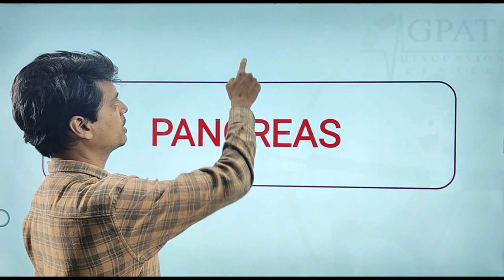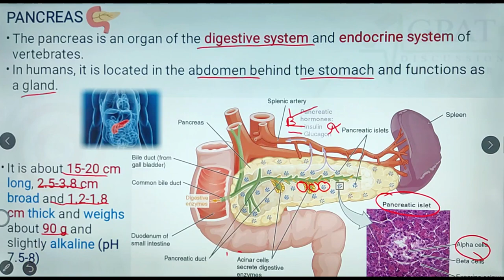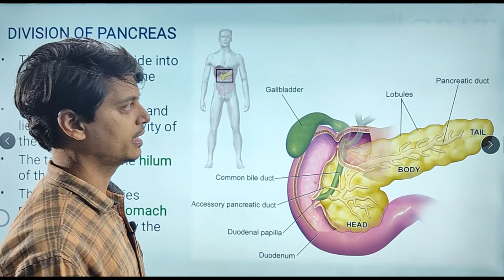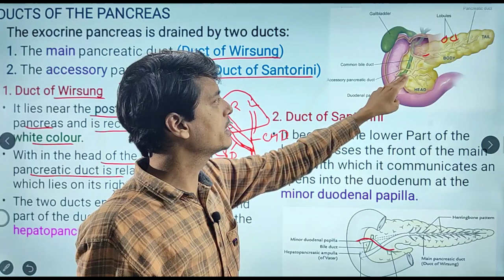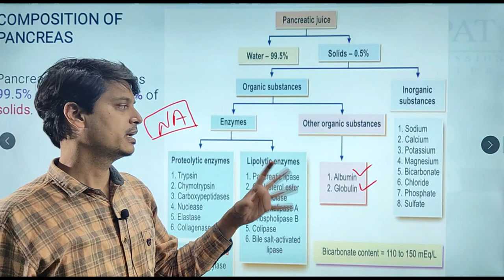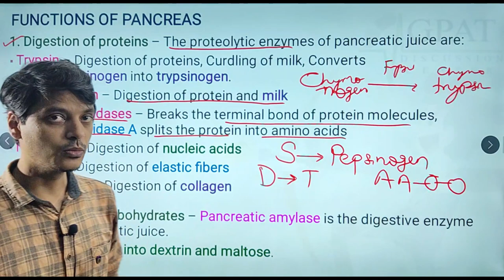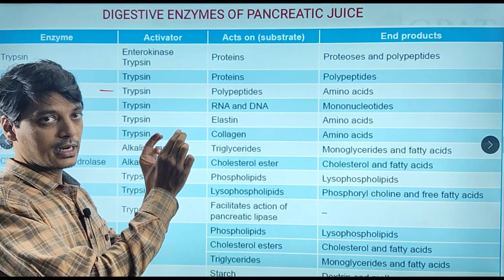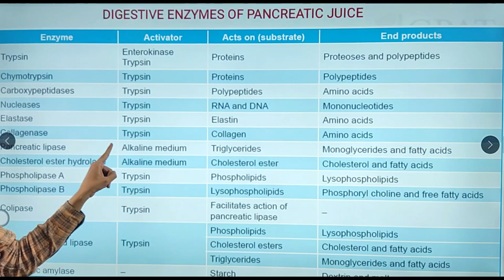PANCREAS, FUNCTION AND DISORDER OF PANCREAS (PART-5) | DIGESTIVE SYSTEM